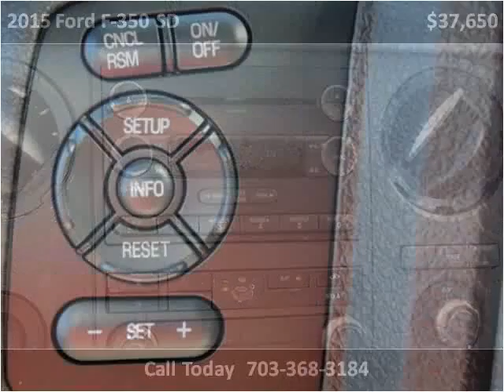2015 Ford F-350 SD New Cars Manassas VA